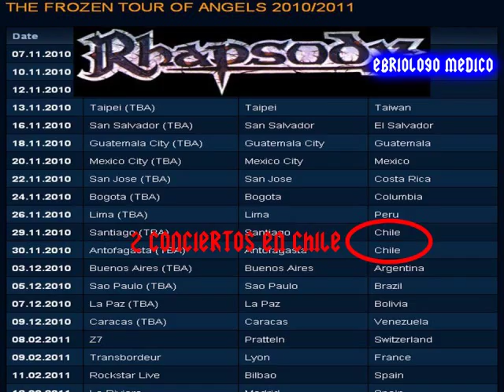CHILE METAL. BEST CROWD EVER!!! PARTE 2